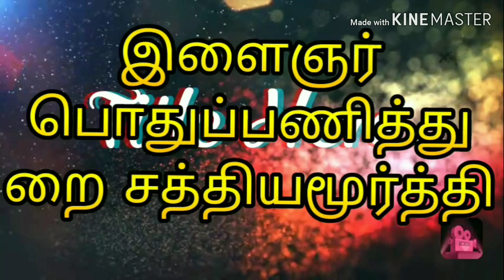கஜா புயல் நேரடி காட்சி மற்றும் அதனால் ஏற்பட்ட சேதங்கள்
இந்த வீடியோவில் அதிக சேதம் ஏற்பட்டுள்ளது இதனை நீங்கள் பார்த்திருப்பீர்கள் இதற்கு என்ன தீர்வு என்று கமெண்ட் பாக்ஸில் கமெண்ட் பண்ணுங்க அரசாங்கம் எடுத்த நடவடிக்கை உங்களுக்கு திருப்தி அளிக்கிறதா